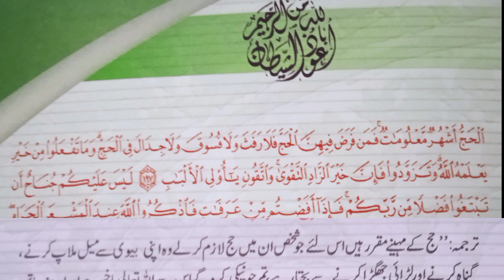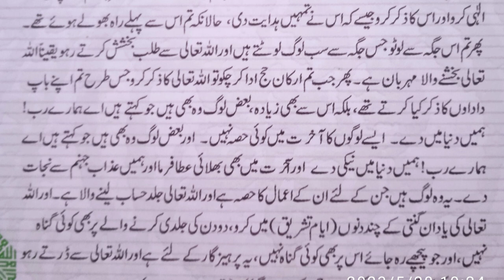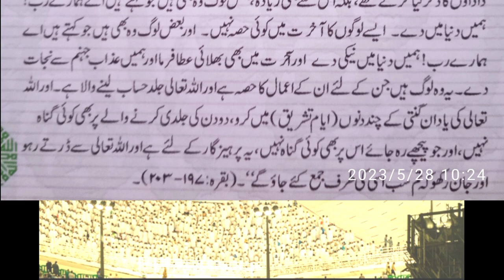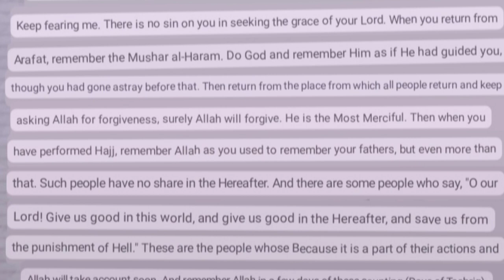Hajj Quran ki nazr me/ Hajj k akham from Quran Kareem/ How Holy Quran describe the days of Hajj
This video is about the Quranic ayat about Hajj. Hajj is pillar of Islam which is obligatory for every Muslim who has specific money or wealth as mentioned in Islam.